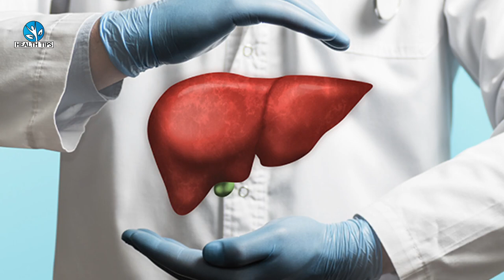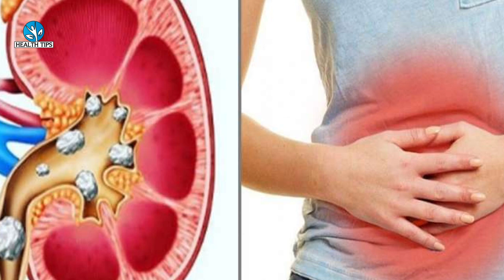मरते दम तक नहीं होगा ,नसों की ब्लॉकेज,Cholesterol,जोड़ों का दर्द ठीक,Benefits of Drumsticks -सहजन के